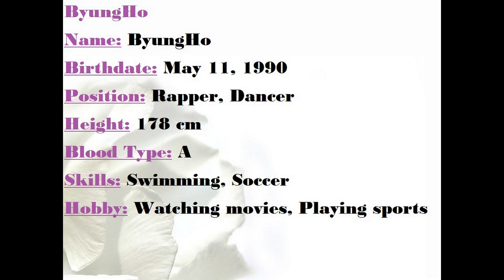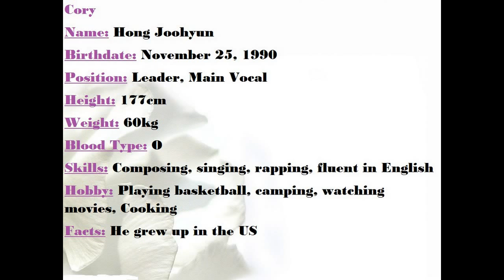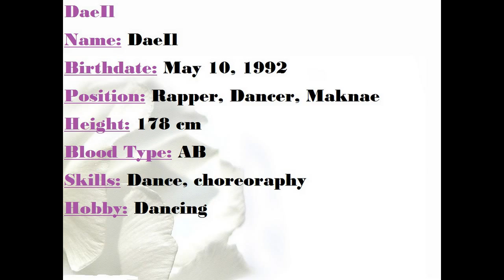24K Band Profile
24K Band Profile